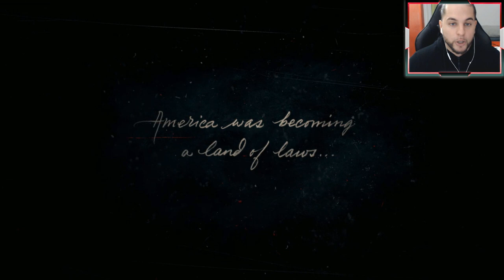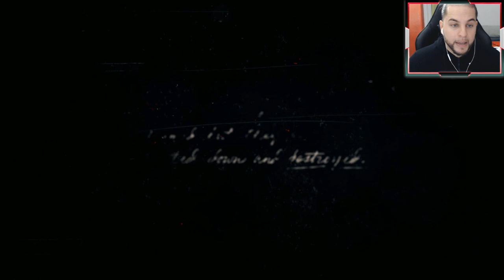WELCOME TO 1899! Red Dead Redemption 2 Gameplay Walkthrough (Part 3)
Red Dead Redemption 2 is a Western-themed action-adventure game set in an open world environment. It is played from the perspective of Arthur Morgan, an outlaw and a member of the Van der Linde gang. In 1899, the era of the Wild West is coming to an end. After a robbery in the town of Blackwater goes wrong, outlaw Arthur Morgan and the Van der Linde gang are forced to flee. With the authorities and the best bounty hunters in the nation massing on their heels, the gang must rob, steal, and fight across miles of American wildness and civilization to survive. As internal divisions threaten to tear the gang apart, Arthur must choose between his own ideals and his loyalty to the gang. Among the returning characters are John Marston and Dutch Van der Linde, the protagonist and an antagonist from the previous game, respectively.

🔹 ZOMBIES ON A SHIP! Black Ops 4 Zombies Voyage Of Despair (BO4 Zombies)

🔹 BACK TO THE PRISON! Black Ops 4 Zombies Blood Of The Dead (BO4 Zombies)

🔹 15 ROUNDS ALL OR NOTHING! Black Ops 4 Zombies IX (BO4 Zombies)

🔹 AND SO IT BEGINS! Black Ops 4 Zombies IX (BO4 Zombies)

🔹 DID THAT REALLY JUST HAPPEN?! Black Ops 4 Zombies IX (BO4 Zombies)